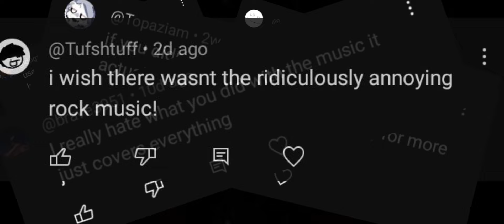The Strongest Battlegrounds KJ Comparison | Fixed audio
Thanks to @OzelBlox and @hyunsdojo for the clips!